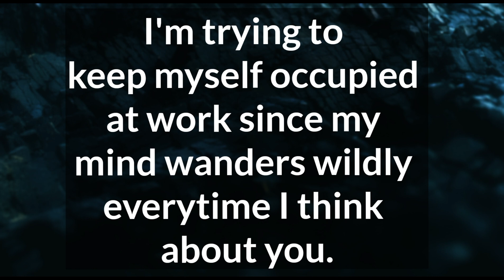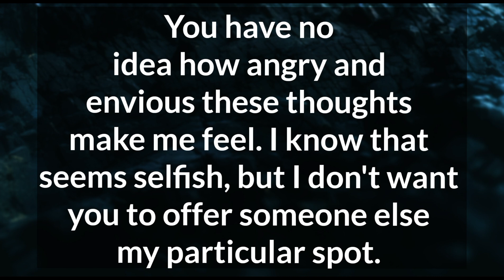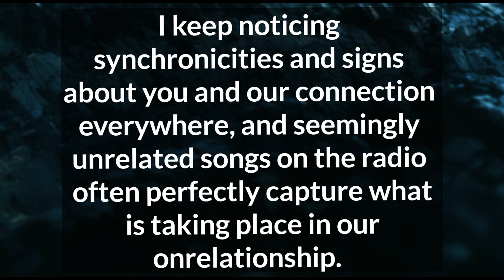You already know that I love you, and want to spend my life with you, 🌷 DM TO DF 💗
Related Queries-

divine masculine
dm to df
divine masculine
dm df
dm message to df today
dm tarot
twinflames